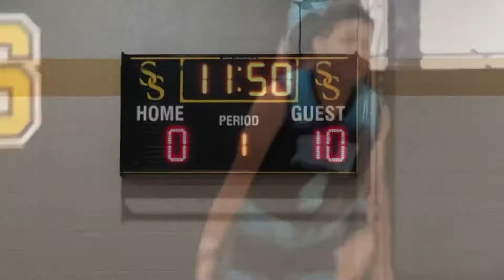NLU 2026 stays unbeaten in tourney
NLU 2026 stays unbeaten in tourney. Beats Drive Nation and 3 Two Elite in consecutive games on Sunday, Oct. 10, 2021. Cory Young/Forever Young Photos